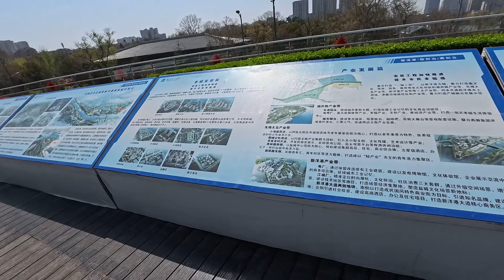Jiangsu Yancheng Bund·City Balcony